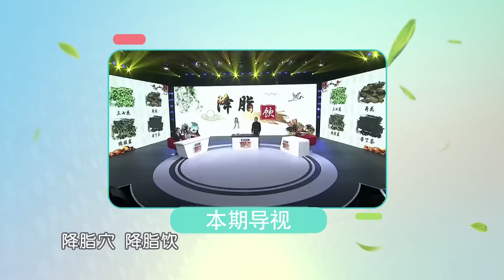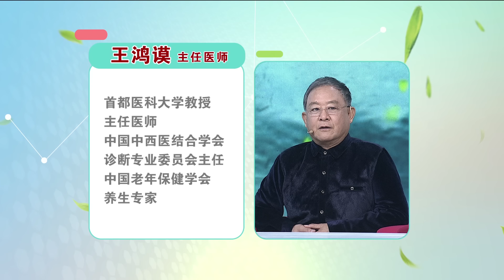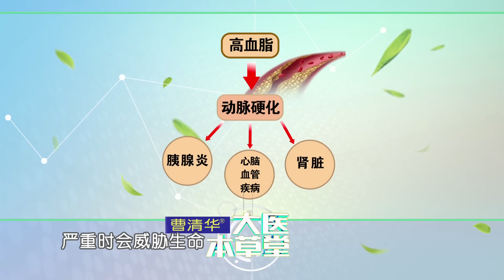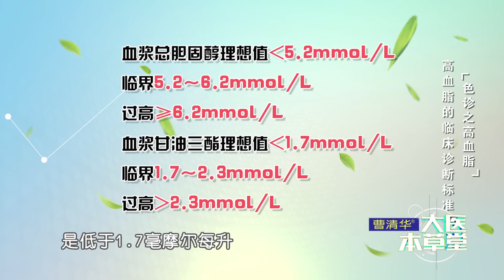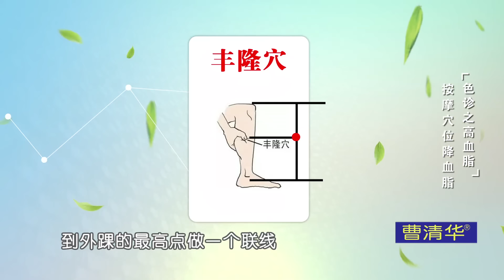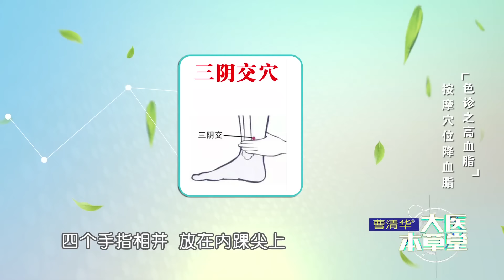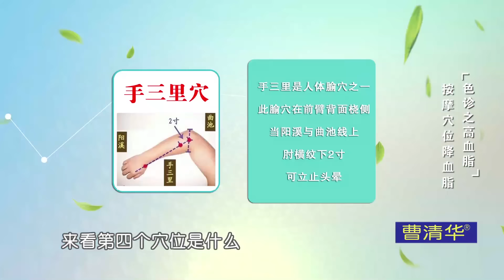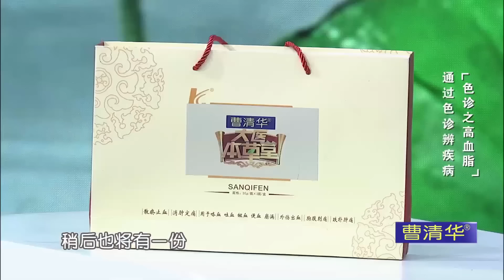76岁大爷血管比粥还稠，他每天按这个穴位，7天后血液竟然比婴儿还干净，高血脂彻底消失了！【国医谈养生】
►养生主题精选，助您快速找到适合自己需求的健康内容！